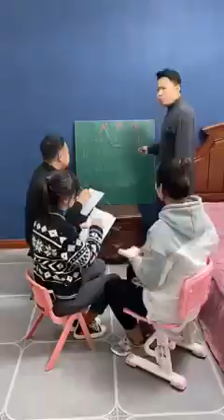very intelligent baby mag to msg